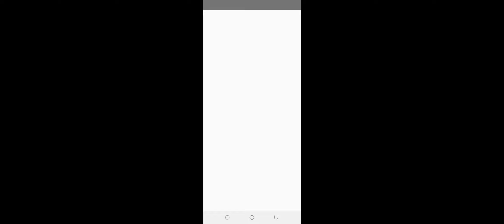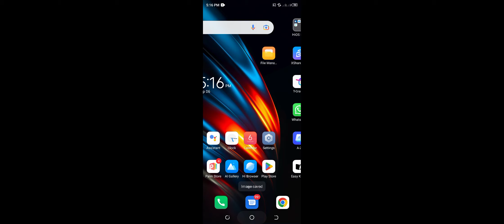Police Sim 2022(1)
Features: - A fun, free-to-play game that's a blast to play. - Online and single-player modes. - 3D open world. - Daily bonuses and quests. - Fully detailed car models. - Drive from a first- or third-person perspective. - 360-degree car interiors. - Lots of interactive elements in the car models. - Realistic physics and sounds effects. - A mechanic with lots of upgrade options for your cars. - Interactive gas station. - Exciting missions in the form of quests, arcade challenges, and races. - Dynamic day-night cycle. Tips: 1. Buy new cars and upgrade them to win new races. 2. Don't go too fast in the city - drive carefully. 3. Watch out for the cops - they'll give you a ticket if they catch you speeding. 4. Pay attention to interactive tips and dialog boxes. 5. Don't forget to gas up your car at the gas station. 6. Bribes are cheaper than official tickets. 7. You can make extra money by picking up cab fares or working for the mob. 8. Obey the rules of the road

Play the most realistic driving simulator of 2019! A new open world, over 20 new cars, and amazing gameplay await you! Play online with real players from all over the world, win, and earn currency you can spend on new cars, upgrades, garages, and a house. Cruise all over the city with your friends, upgrade your cars, enter and win insane races, explore a large city, and become the best! Race by your own rules! Let's go
Car Driving Simulator Free - is a real physics engine game

Taxi,Sim,android,game,play
Taxi,sim,android,game,play
Taxi,sim,2022,evolution